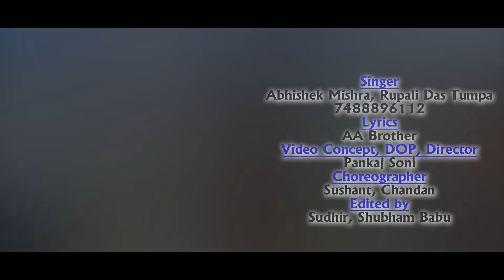रंगवा भीतर जाई - Abhishek Mishra - Rangwa Bhitar Jayi - Bhojpuri Holi Song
VG - 13097
Album :- Rangwa Bhitar Jayi
Song :- Rangwa Bhitar Jayi
Singer :- Abhishek Mishra, Rupali Das Tumpa
Lyrics :- AA Brothers
Music Director :- Shankar Singh, Avinash Avi